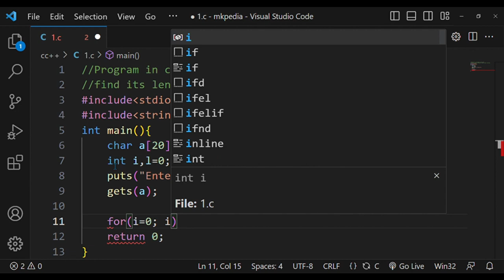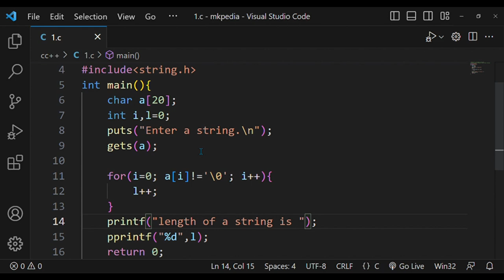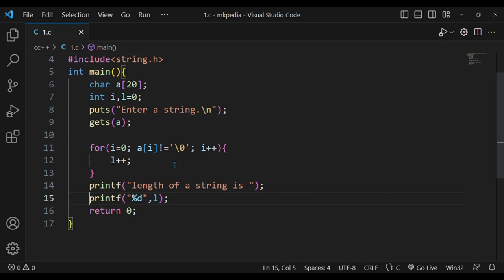#110. Program in c to accept a string & find its length without using string function.👆Free code.